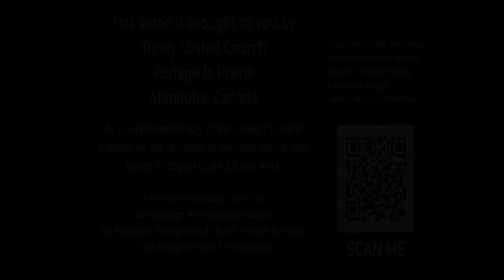Giving Thanks (a Wednesday theme conversation)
This is a video Julie created to talk with kids and their families about celebrating Thanksgiving this weekend.